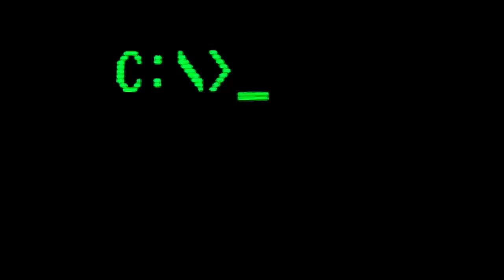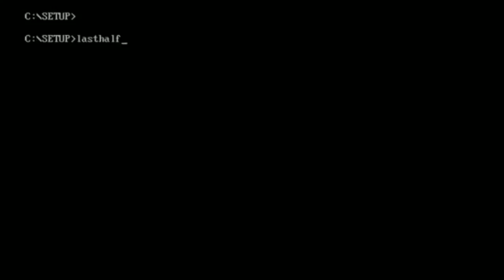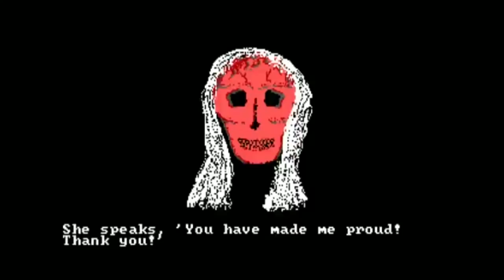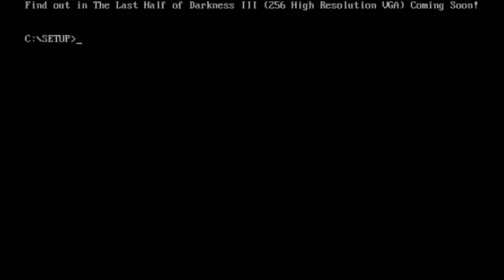LGR Plays - Last Half of Darkness Part II [ft. PushingUpRoses]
Live-streamed gameplay and commentary on the second episode of The Last Half of Darkness, with both myself and Sarah of Pushing Up Roses.